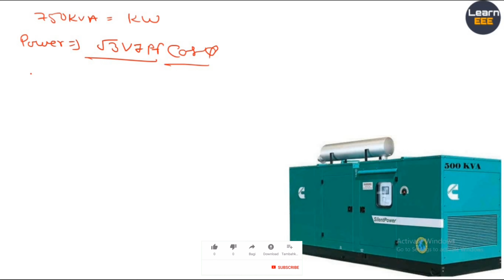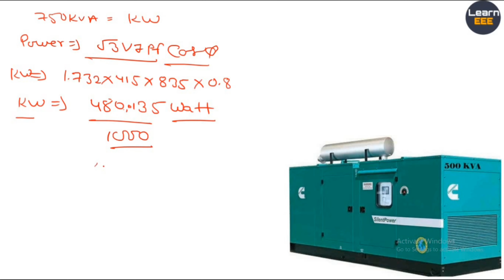750 KVA के Generator पर कितना kW या Amps लोड दे सकते है ? Diesel Generator Load Calculation in Hindi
Hello Friends Welcome in LearnEEE

Friends is video me ham discuss krenge ki kisi 750kVA ke DG (Diesel Generator) me maximum kitna load connect kar sakte hai, is video me hamne 750kVA ke DG ki calculation kari hai, aap is calculation ki madad se kisi bhi DG ka maximum load nikal sakte ho, I hope ki ye video apko bahut pasnd ayegi because is video me hamne bahut simple language me samjhane ki kosis kari hai, fir bhi agar apke koe doubt rah jay to aap video ke niche comment kar sakte hai.

Aap hamare sath hamari Website, Instagram, Facebook or Twitter par bhi jud sakte hai taki aap hamari koe bhi post ya video miss na de.